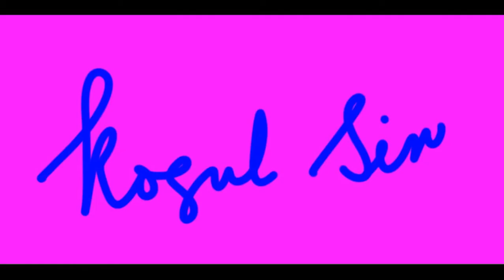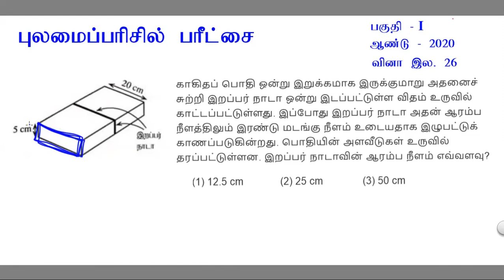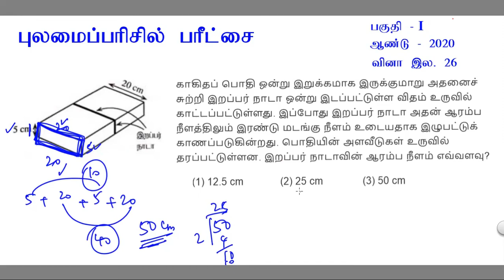ஆண்டு 2020 / பகுதி - I / வினா இல - 26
புலமை பரிசில்
ஆண்டு - 5.